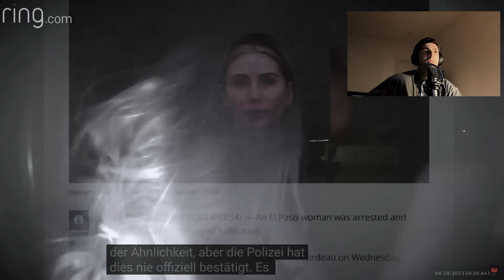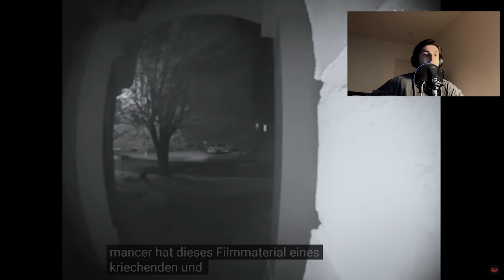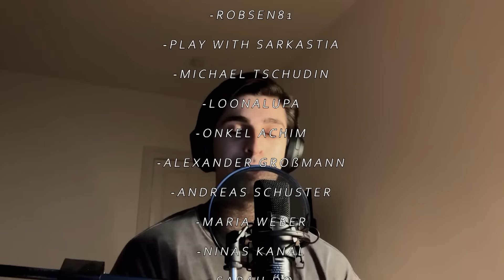SIE SCHREIT um HILFE und VERSCHWINDET SPURLOS! Unheimliche Videos vor der Haustür! | XanderStorys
In diesem Video reagiere ich auf ein unheimliches Video von Chilling Scares!

Ihr wollt mehr solcher Videos?

Besonderer Dank an:
-Anita Burneleit

-Nicole Neuenhoff

-Novotrin

-Timo

-DerAudi

-Corefreak LP
-Dominic Berge
-Patrick Zandt

-Babsy

-Monique nau
-AcesEights86
-Schnattchen
-Tanja Heckmann
-Sabine Prinz
-donauries
-Robsen81
-play with sarkastia
-Michael Tschudin
-LoonaLupa
-Onkel Achim
-Alexander Großmann
-Andreas Schuster
-Maria Weber
-Ninas Kanal
-Sarah Do
-ShyArmy

sowie ein großes Dankeschön an alle Kanalmitgliedern der Stufe 1!

HOLY Energy

Lust auf einen Fokus Boost oder etwas fruchtig süßes zu Trinken ohne dabei auf ungesunde Energy Drinks aus dem Supermarkt zurückzugreifen?

-Lucas King
Imagine A New Darker You
Interpret: The Tower of Light
Album: Imagine A New Darker You
In The Void
Interpret: Amulets
Album: In The Void